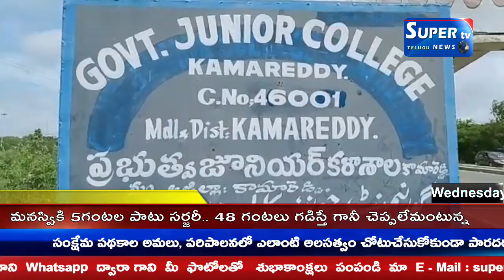కామారెడ్డి జిల్లా కేంద్రములోని SFI, AISF, PDSU వామ పక్షాల ఆధ్వర్యంలో బంద్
కామారెడ్డి జిల్లా కేంద్రములోని SFI, AISF, PDSU వామ పక్షాల ఆధ్వర్యంలో సి.ఎస్.ఐ.పాఠశాలను,ప్రభుత్వ జూనియర్ కళాశాలను బంద్ చేయడము జరిగింది ఈ కార్యక్రమములో SFI, AISF, PDSU నాయకులు పాల్గొన్నారు, అనంతరము వారు మాట్లాడుతూ విద్యార్థుల  సమస్యేలు పరిష్కరించాలని డిమాండ్ చేస్తూ ఈ రోజు విద్యార్థి సంఘాలు ఆధ్వర్యంలో తెలంగాణ రాష్ట్రం  పాఠశాలలు పూర్తిగా బంద్ చేసినందుకు ప్రవేయి యాజమాన్యానికి విద్యార్థుకు ప్రత్యేక ధన్యవాదాలు తెలిపారు,